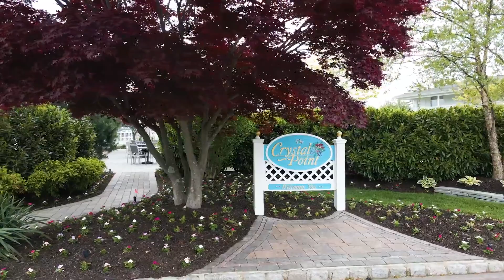Crystal Point Yacht Club - Kristen & Russell highlights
Wedding at Crystal Point Yacht Club
Wedding for The Crystal Point Yacht Club Point Pleasant Beach, NJ

 Videography: MC productions: @mcproductionsnj
Photography: MC productions: @mcproductionsnj